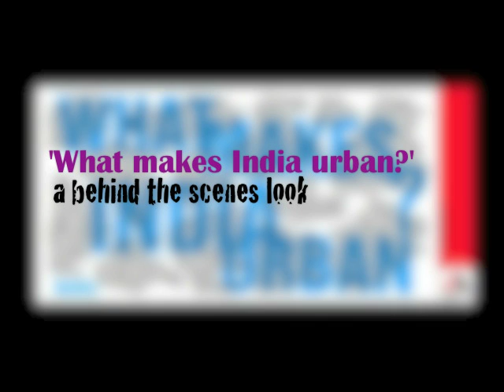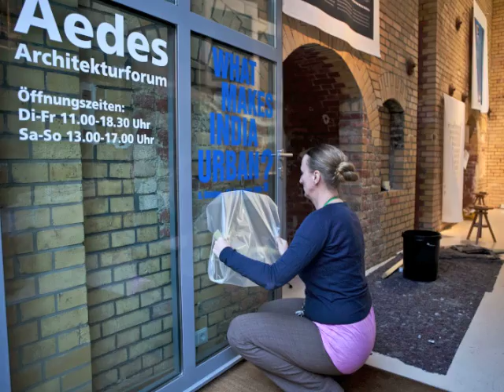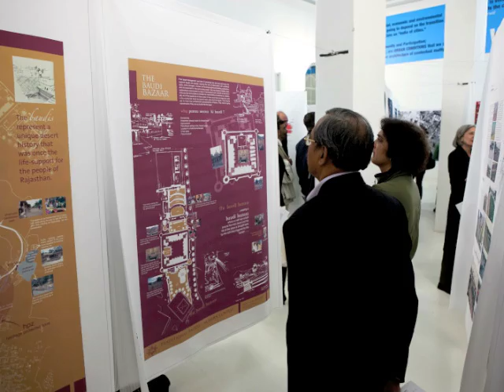'What makes India urban?' - a behind the scenes look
AEDES Am Pfefferberg is a gallery that focuses on architecture. In October, they organized an exhibition & seminar 'What makes India urban?'. The exhibition opened on October 9, 2009 followed by a symposium on October 10. The exhibition is on in Berlin at the AEDES gallery till the end of November 2009. This is a behind the scenes look -- some (not all) of the people who worked tirelessly to make it a success...